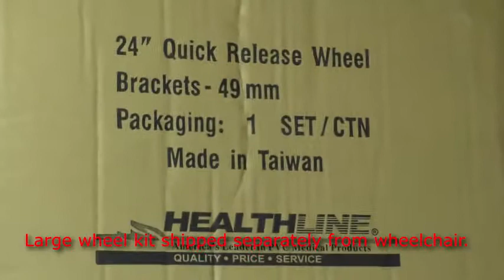Wheelchair Bath Toilet Commode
Get this product:
300 lbs. weight capacity and 20" wide seat
Light weight aluminum NO RUST
Removable super soft seat for showering or toileting
Two 24" wheelchair wheels and two 5" caster for easy rolling
Removable slide on pail